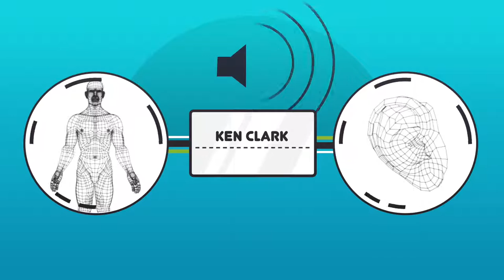Welcome to our channel!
Welcome to the YouTube channel for Beltone of Chicago, owned by experienced hearing healthcare provider Ken Clark. Explore this channel to hear from our top specialists on your questions about hearing loss and hearing aids, and learn more about our top end technology.

In the Chicagoland area, one name in hearing aids has been recognized as the leader in both technology and patient care for over 75 years. At Beltone we are committed to ensuring that you have the very best experience - from before you come in for your free hearing evaluation, to when you are looking to upgrade the technology in your Beltone hearing aids.

When you choose Beltone as your hearing health care provider, your questions about hearing loss and hearing aids are answered, your preferences are met and we look to make sure you leave our office smiling and able to hear your friends and loved ones again. Don't let yourself miss out on the sounds of life - schedule a free hearing evaluation and one of our board certified specialists will be able to tell you if hearing aids are the best option for you.